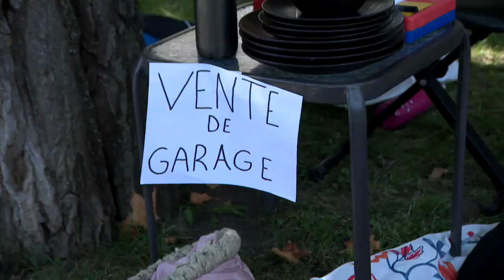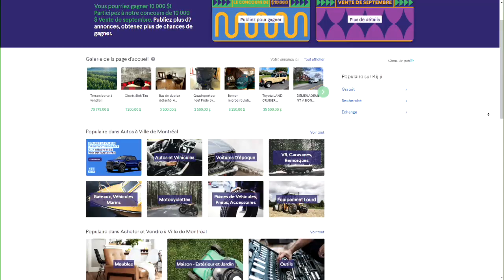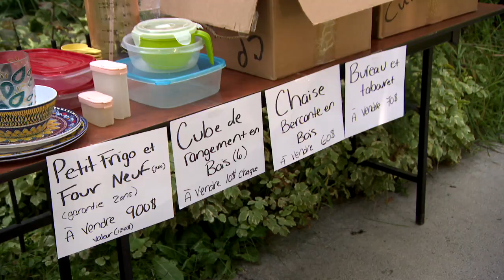Les ventes de garage plus populaires en raison du coût de la vie? - reportage